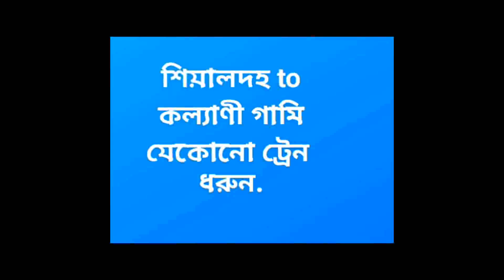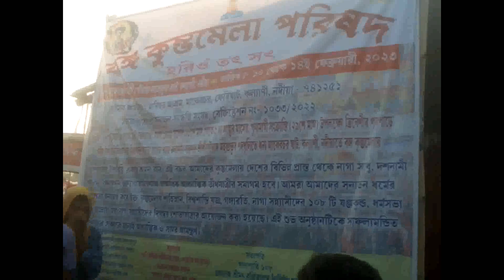kalyani kumbha mela //কল্যাণী কুম্ভমেলা 2023.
All-Cut